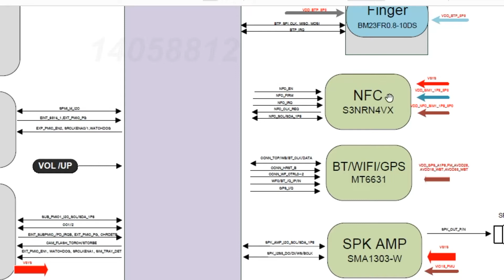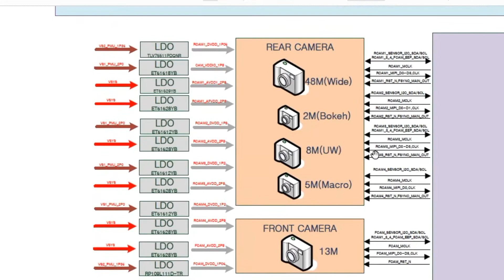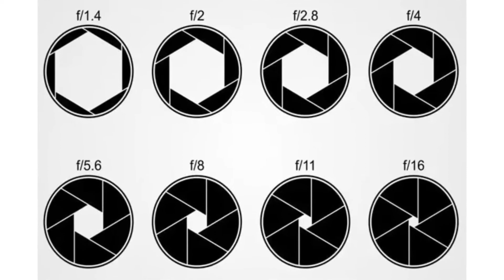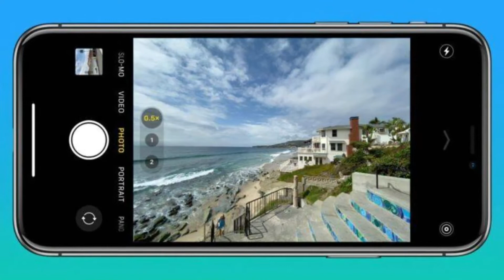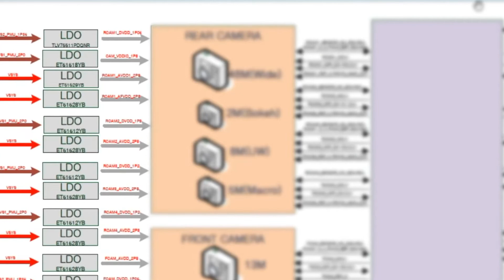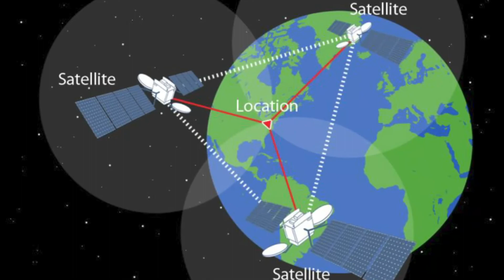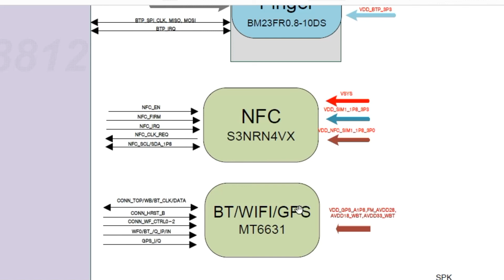نحوه عملکرد دوربین، Bluetooth, NFC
تعمیرات موبایل 50
شاید در ویدیو های مختلف اموزشی کمتر به قسمت هایی مثل دوربین، بلوتوث، ان اف سی پرداخته شده، اما کاری که ما در این ویدیو انجام میدهیم همین قضیه است یعنی بررسی کامل ساختار دوربین تلفن همراه ، انواع لنزهای به کار برده شده داخل گوشی های امروزی و در مرحله بعد بررسی قسمت های جزئی تر گوشی مثل نحوه عملکرد بلوتوث، ان اف سی(nfc)و گوشی ،تشریح شده و روی برد ها ای سی های مختلف را به شما نشان خواهیم داد

لطفا سوالات خودتان را در کامنت برای ما بنویسید✌🌱

علاقه مندان به حوزه تعمیرات موبایل میتوانند برای مشاهده دوره آموزش رایگان تعمیرات موبایل و تهیه دوره جامع، از طریق راه‌های ارتباطی زیر با مجتمع آموزشی پل در تماس باشند.

لینک مستقیم ثبت نام دوره

شبکه های اجتماعی آموزشگاه پل در لینک زیر ✌🌹